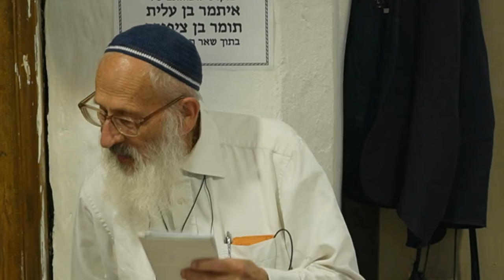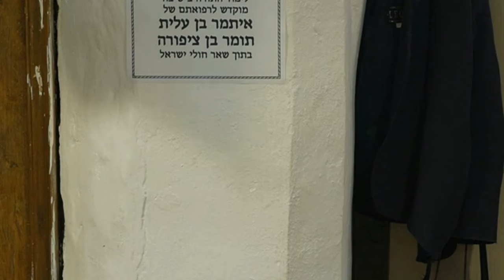תלמוד ירושלמי | התפקיד של כל אדם בעולם - הרב שלמה אבינר